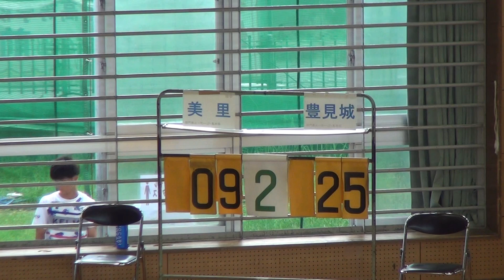女子バレーボール1回戦 P 1 豊見城対美里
沖縄高校総体２０２０
女子バレーボール１回戦　豊見城　対　美里